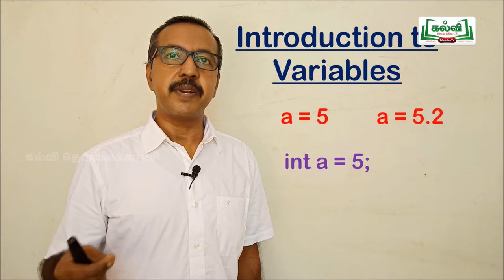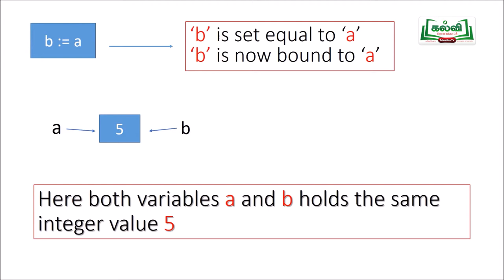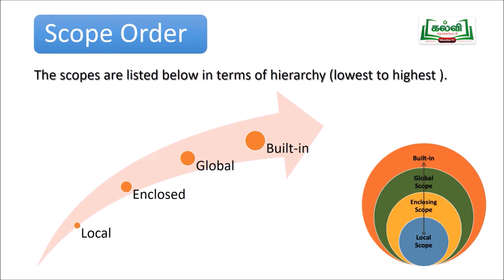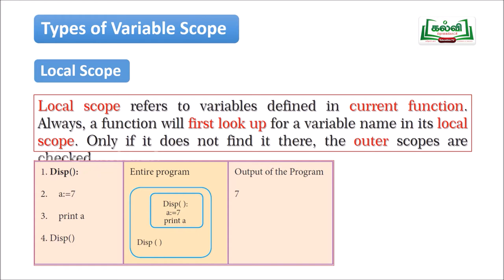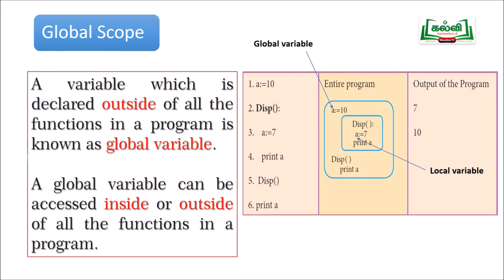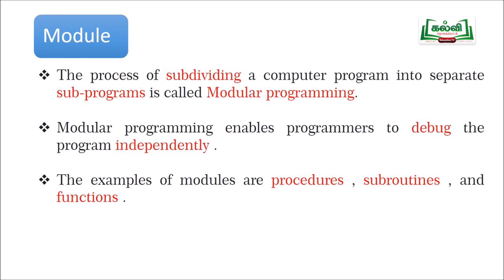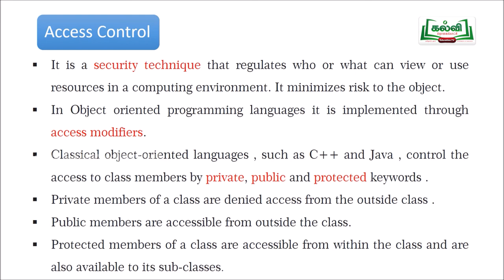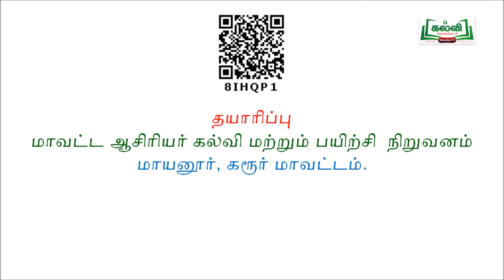tnHitechlab Computer Science -ST_TNKAR_C12_CS_U3E1P21_EM_HR.